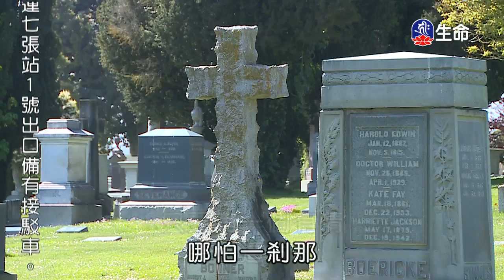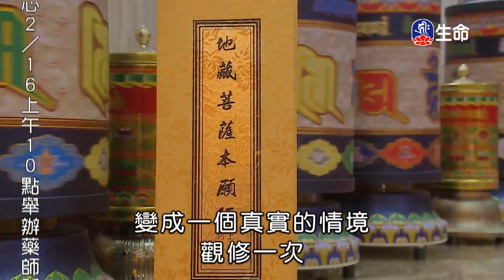態度改變⼀切-03～之2_海濤法師（lifetv_20180214_18:07）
海濤法師：「態度改變⼀切-03～之2」。